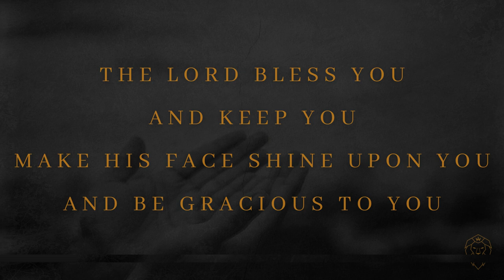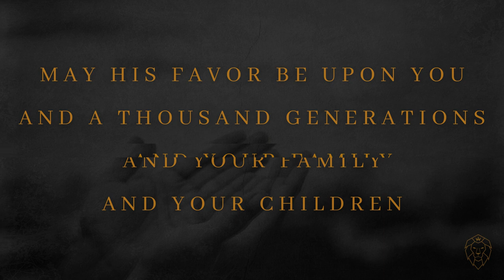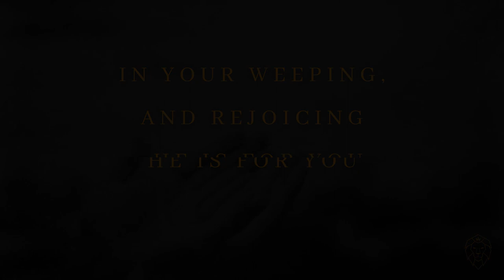Roberto Rosso & Florian - The Blessing Remix feat. Pearl Jozefzoon (Official Lyric Video)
Dj Roberto Rosso is a household name in the Christian dance world. With his energetic tracks, pounding beats and striking lyrics, he turns every performance into a fantastic party. The music of Roberto Rosso makes young people become completely excited. But this DJ doesn't play 'just some records' to boost the atmosphere. Roberto Rosso spins every record with a vision and spreads a
message that everyone should hear… He is a true worship leader with his dance music.

Roberto Rosso started playing at birthday parties and was soon allowed to perform in many clubs. When he was 17 years old he met Jesus. He asked God what to do with his greatest passion: spinning. It soon became clear that the DJ who was so popular at secular parties was allowed to explore the Christian music world. Roberto Rosso felt that with his talent and dance music, he could reach young people with a powerful message.

Original song written by Chris Brown, Cody Carnes, Kari Jobe and Steven Furtick

The Blessing Remix
Lyrics: Chris Brown, Cody Carnes, Kari Jobe and Steven Furtick
Lyric video: Robin Simon
Producer: Florian Struik
Vocal: Pearl Jozefzoon
Recording: William Wixley
Mastering: Erah